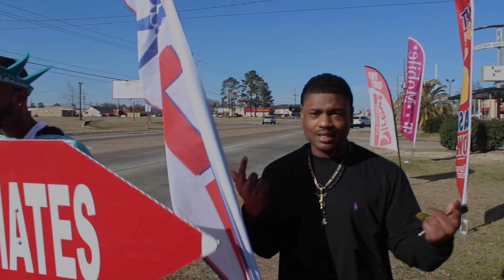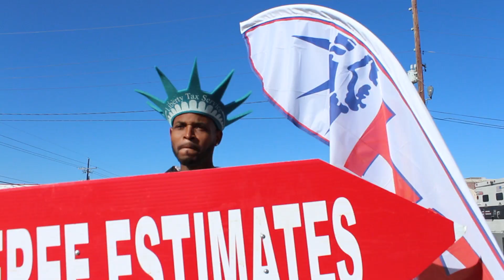CHAMP LYFE "Champ Lyfe" {Official Video}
CHAMP LYFE song called Champ Lyfe from his album, When It's Real. Filmed by One Chance Films directed by C-Diggs.